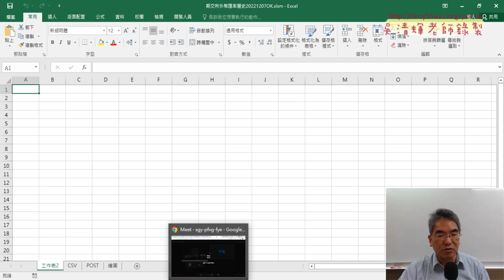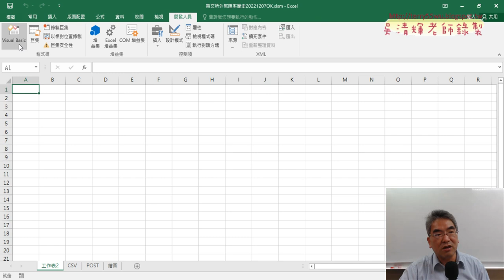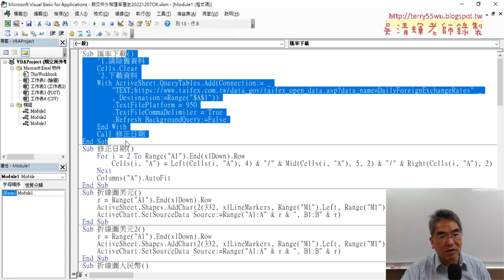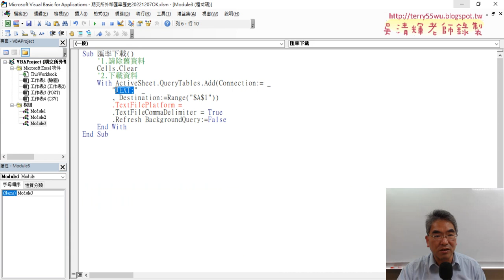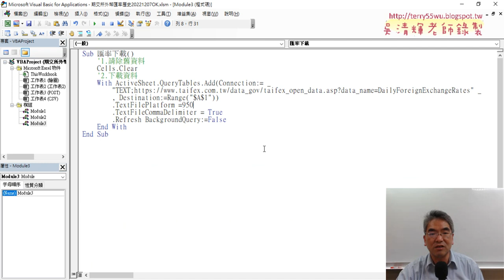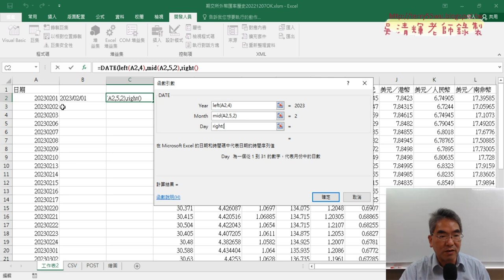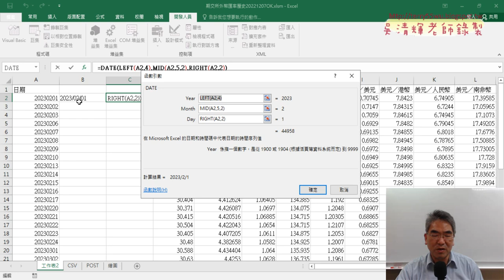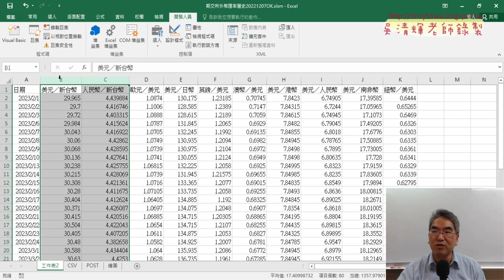03 下載資料VBA範本與修改日期